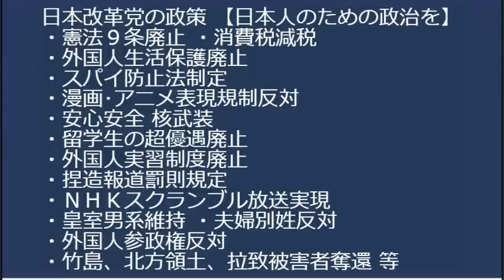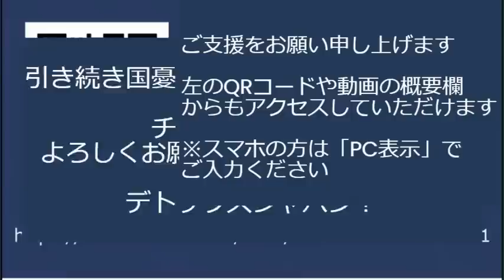岸田翔太郎くん32さい「もうやめるぅぅぅ！」総理秘書官を退官、エゴサで「馬鹿息子オブザイヤー」の悪口でも見ちゃったのかな？呆れたことに家族は慰留、それじゃダメだろー20230530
「迷ったら共産党」そんな言葉は存在しない
■NHK割増金について
6月1日よりNHK未契約割増金の請求が始まります。
つきましては情報を集めるためNHKから割増金を請求された方にお話をお聞きしたいと思います。
取材に応じてくださった方に心ばかりの薄謝をいたします。

170-0005  東京都豊島区南大塚 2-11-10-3階 くつざわ亮治 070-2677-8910